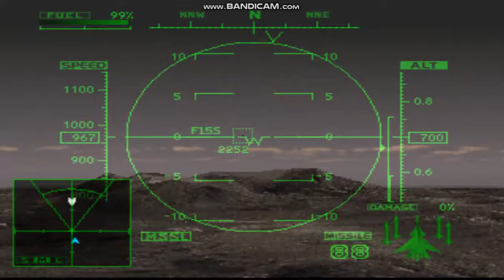Ace Combat 2 - Fighter's Honor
This is the final mission in  Ace Combat 2. In this mission: the allies realize that there was another enemy HQ called "Fortress Intolerance," so Scarface One is sent out to destroy the enemy's second HQ inside the fortress.